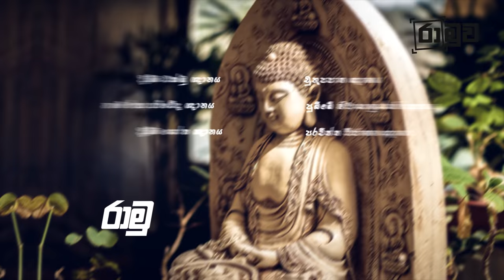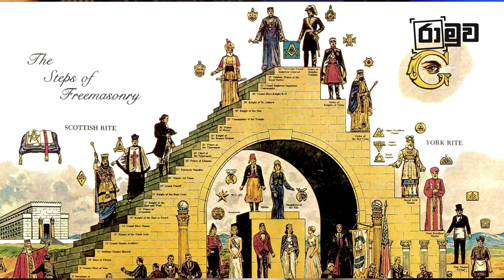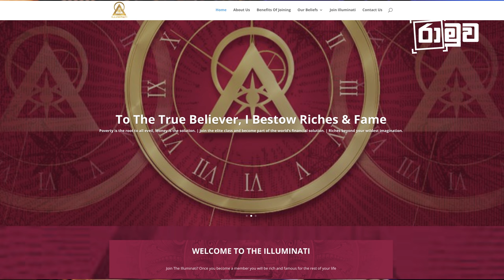ඉ l ලු l මි l නා l ටි සංවිධානය පිළිබඳ විග්‍රහයක්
🚀✴🚀අධිවේගීව ඕනෑම දෙයක් ඉගෙනීමේ හැකියාව වර්ධනය කර ගැනීමට, මතක ශක්තිය, මනස දියුණු කර ගැනීමට සහ ජීවිතයේ සියලු අංශ සමබරව පවත්වාගෙන යෑමට කැමති අයට 🚀✴🚀